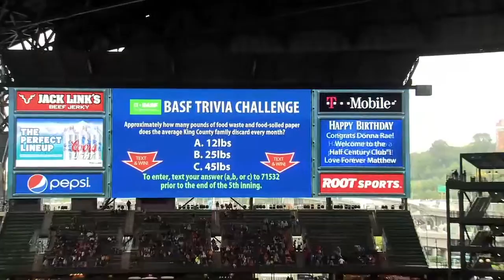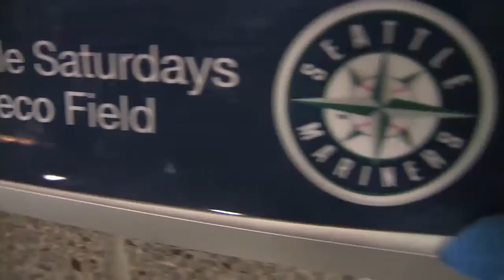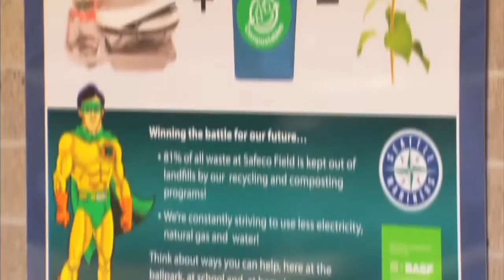BASF and the Seattle Mariners team up to engage fans in Sustainable Saturdays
In 2011, BASF became the Mariners founding corporate partner for  Sustainable Saturdays, a unique season-long environmental awareness program to call attention to various environmental issues and support the Mariners longstanding commitment to sustainability in all aspects of Club operations, including Safeco Field. During each Sustainable Saturday, fans learn about how the Mariners continue to make Safeco Field a sustainable ballpark, and how they can practice recycling and composting at home. Last season, the Mariners recycled and composted over 1,200 tons of food waste, yard waste, plastics, paper and other items that would have gone into landfills.

The 16 Zero Waste Stations and 500 compostable receptacles throughout Safeco Field make it possible for fans to sort their recyclable and compostable items from the waste stream. Composting is made clean, safe and easy with collection bags made from ecovio® – BASF’s certified compostable and partially bio-based polymer. Already in use throughout kitchens and concessions at Safeco Field, compostable bags made of ecovio® are also available in a convenient counter-top size, created with curbside collection in mind for residential food waste collection programs.